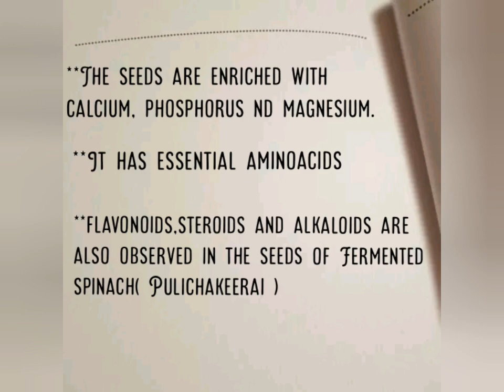Gongura seed chutney | Pulicha keerai seed chutney|Traditional recipe | Lavender diaries